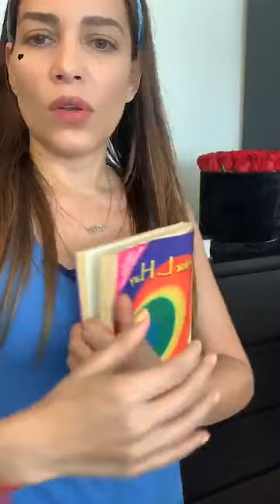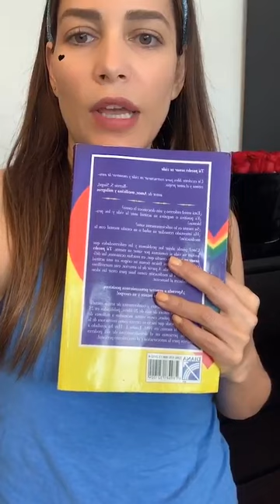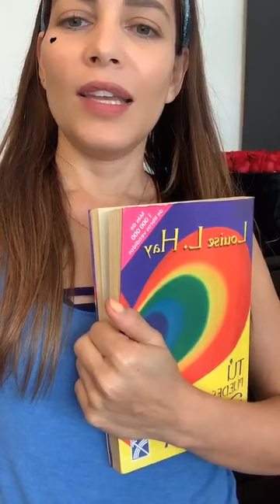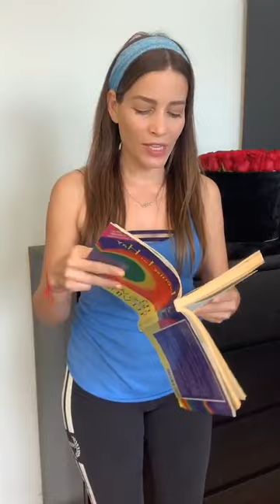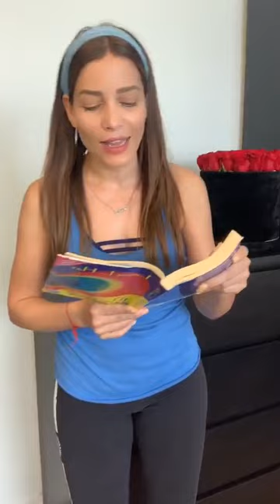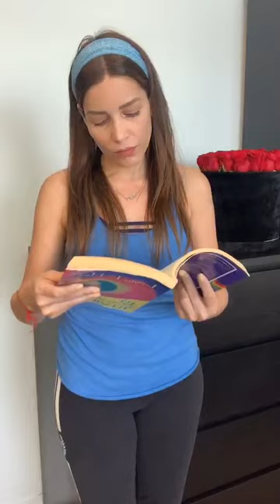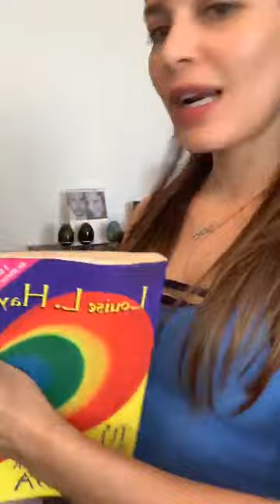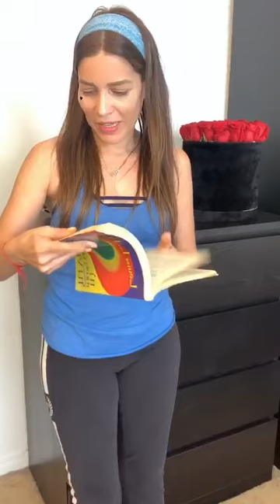Adriana Fonseca - Instagram Live 19 De Marzo De 2020